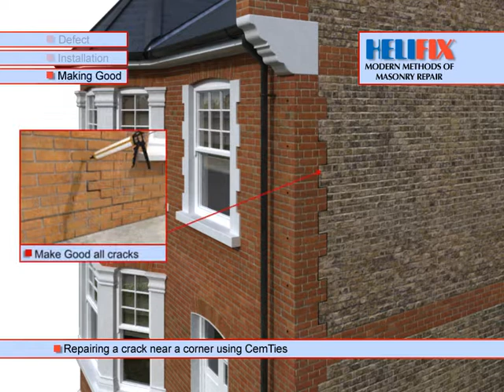Repairing Cracks Near Corners and Openings | Helifix UK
Helifix Repair Detail -  Using CemTies - Having drilled clearance holes through the front elevation and into the side elevation masonry, CemTies, loaded into the grout gun nozzle extension, are inserted to the back of the hole and installed simultaneously with the HeliBond grout.
Using HeliBars - Where cracks are less than 500mm from an external corner or an opening, at least 100mm should be bent round the corner and bonded into the return wall.